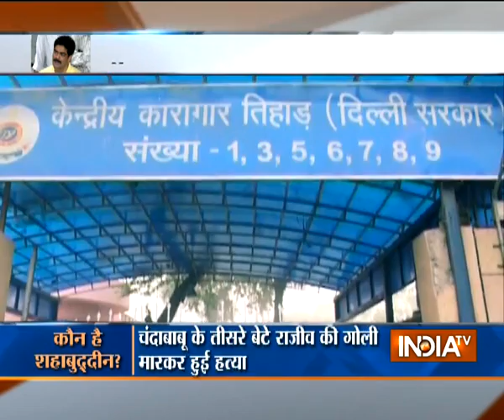Mohd Shahabuddin Brought to Delhi's Tihar Jail from Bihar's Siwan Jail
Bahubali Mohd Shahabuddin brought to Delhi for being shifted to Tihar Jail from Bihar's Siwan Jail. The Supreme Court had ordered the police to shift Siwan's bahubali from Bihar to Delhi.